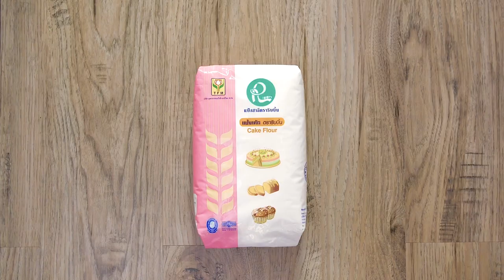รายการ "คาวหวานสำราญใจ" อ.ยิ่งศักดิ์ & ครอบครัว ขอเสิร์ฟความอร่อย EP.54 [1/3]